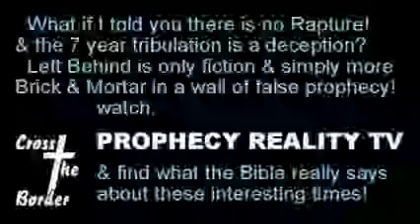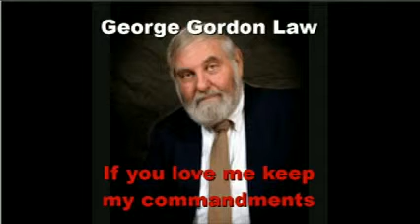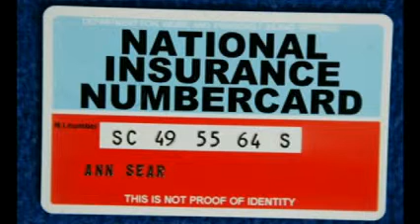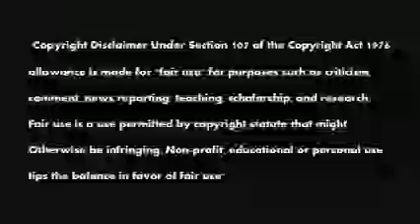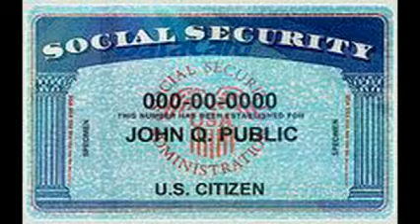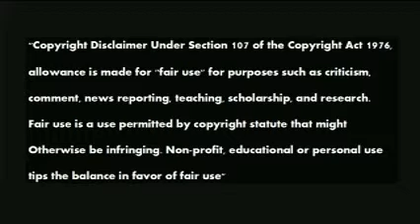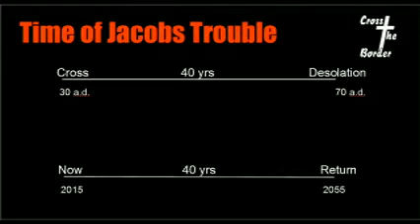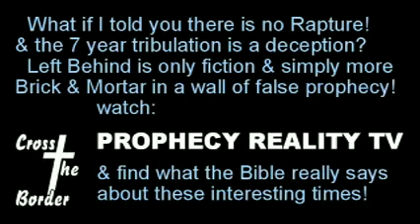Greg Anthony In Search of the Great Ice Wall pt.5 20150715